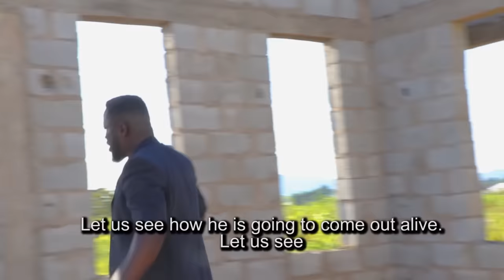WAR AGAINST THE CHURCH - Zulu Adigwe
They insisted the Church must go, but something happened.
Movie: THE BATTLE LINE
Featuring- Zulu Adigwe